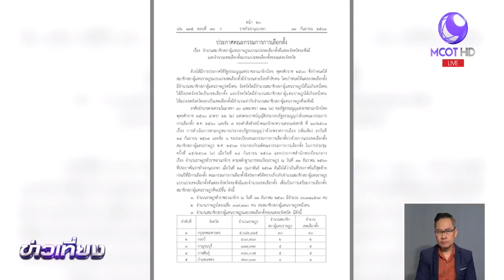ย้ำ ปลดล็อกการเมือง หลัง กม.เลือกตั้ง ส.ส.มีผลบังคับใช้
“พล.อ.ประวิตร” ย้ำ ปลดล็อกการเมือง หลัง  พ.ร.ป.ว่าด้วยการเลือกตั้ง ส.ส. มีผลบังคับใช้  ยังห้ามหาเสียงทุกช่องทาง  ย้อนถาม “ทักษิณ” บ้านเมืองยุ่งเพราะใคร .- สำนักข่าวไทย